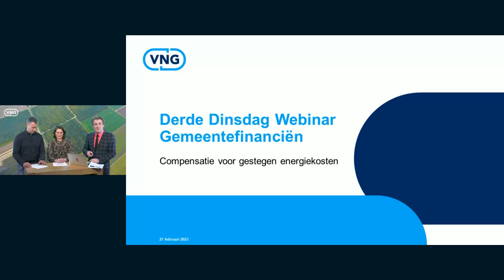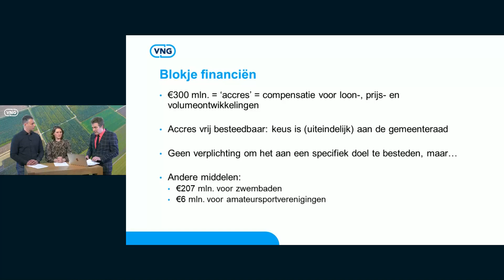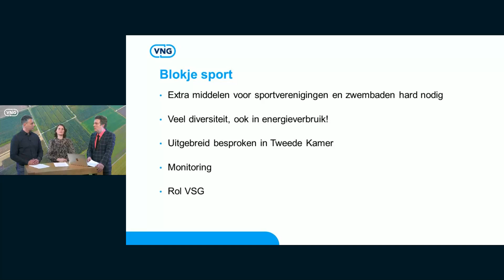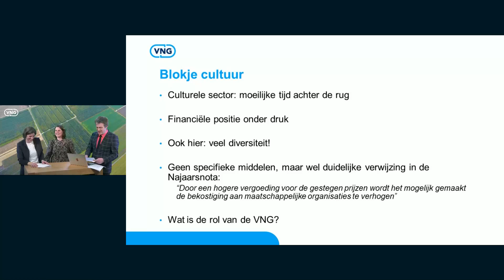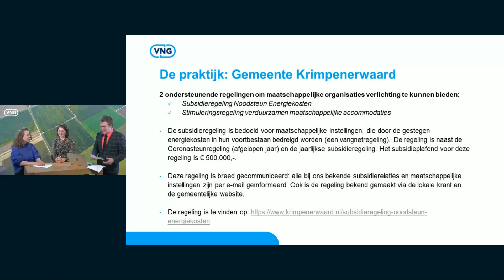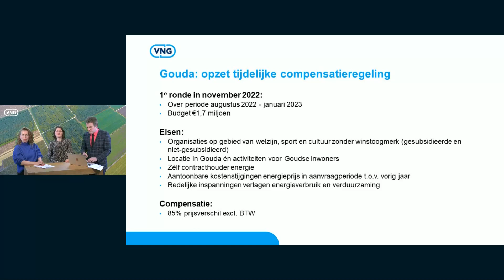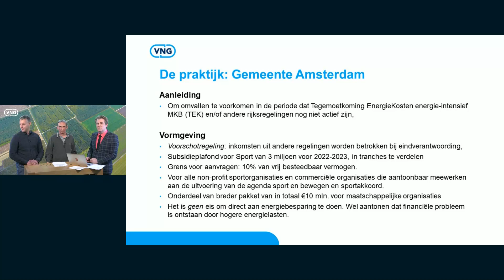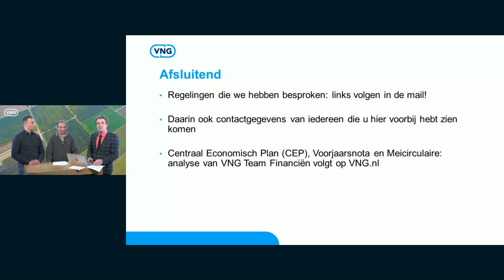Derde Dinsdag Webinar Gemeentefinanciën - 21 februari 2023